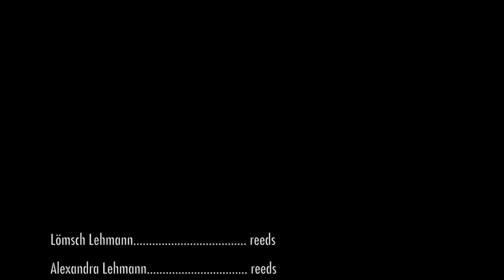A&O HAK spielt Ulu Braun Vertikale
das Hermann Art Kollektiv vertont Kunstfilme :
Ulu Braun - Vertikale
Musiker ...
Matthias Debus , bass / Claus Kiesselbach, vibraphon / Alex Lehmler, sax / Lömsch Lehmann, sax / Erwin Ditzner , drums und skript
Live in  "das haus" / Ludwigshafen 2014